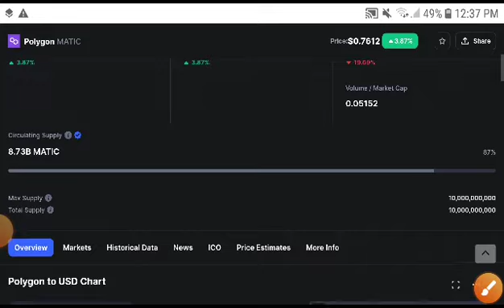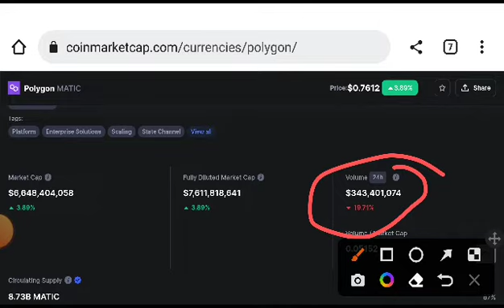Polygon Profitable Signal! Polygon Price Prediction! Polygon News Today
Queries Solved:
1.  today target
2.  price today
3.  price prediction
4.  token today target